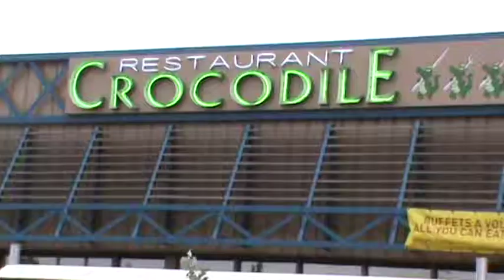Toulouse-Rome : Embarquement avec Lous Lanusquets d' Espéchède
Vol "aller "  Toulouse Blagnac - Rome Fiumicino - Castellammare di Stabia - Mentana         et Vol" retour " Rome fiumicino -Toulouse Blagnac avec Lous Lanusquets d'Espéchède